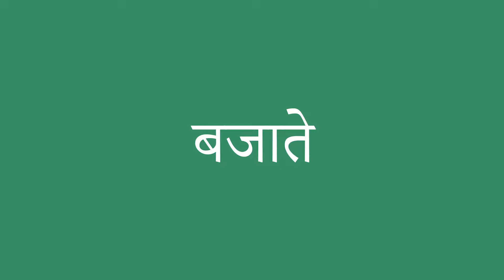बजाते इंग्लिश में क्या है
बजाते को अंग्रेजी में सही तरह से कैसे बोलें। ध्यान से सुनो।
बजाते का हिंदी से अंग्रेजी में सही अनुवाद क्या है?आप अमेरिकी व्यक्ति की यरह बोलिए।